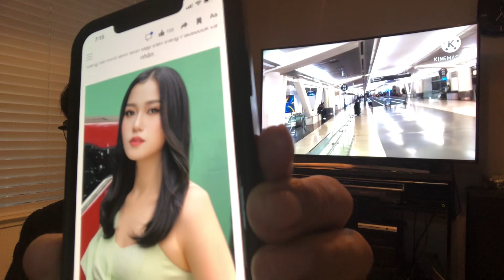TOANG…BẮT 3 CÁN BỘ QUẬN TÂN BÌNH … 3 TIẾP VIÊN HÀNG KHÔNG XÁCH 10Kg MA TUÝ…LÂM VỸ DẠ DÙNG DAO KÉO….